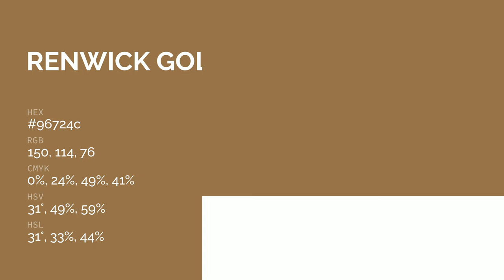Renwick Golden Oak color 96724c hex color - Brown color - Cool color 96724c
What color is Renwick Golden Oak ? 96724c hex color - Brown color - Cool color 96724c

Hex 96724c Color Code is also known as Renwick Golden Oak color.